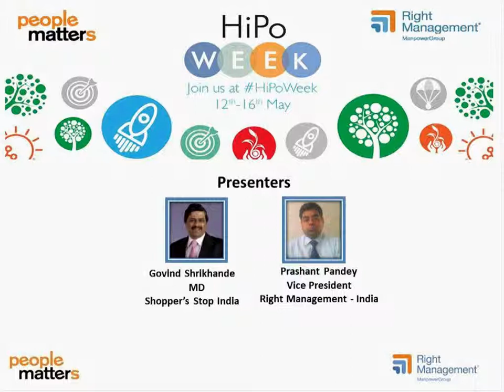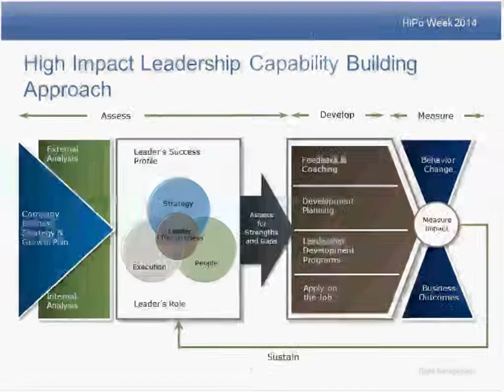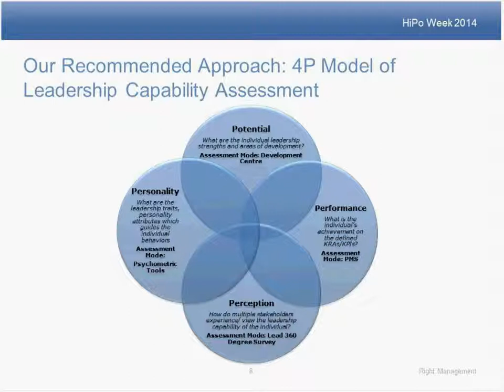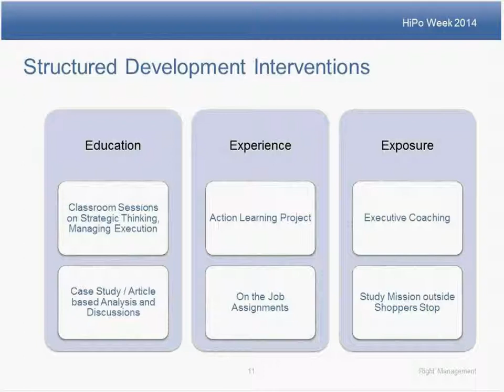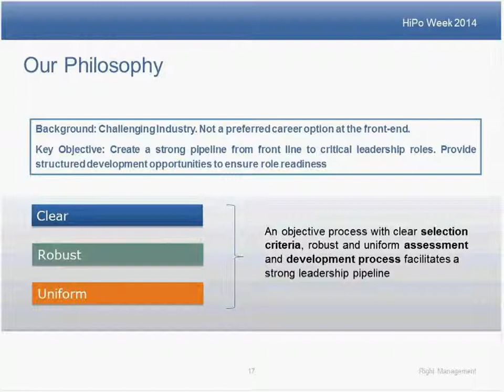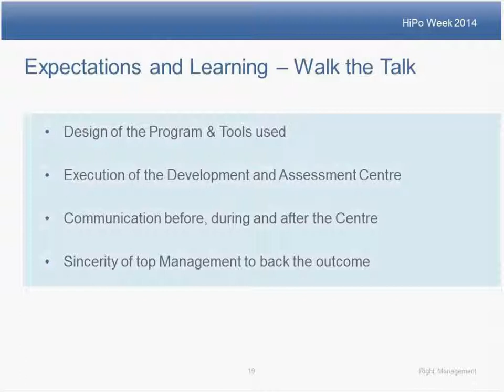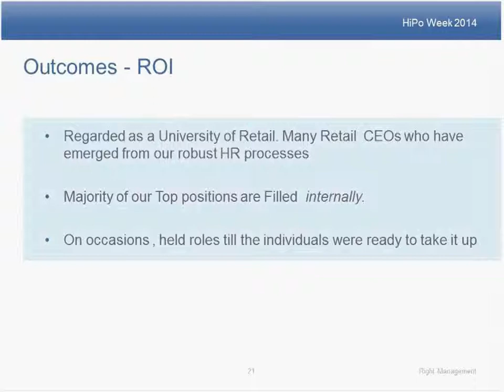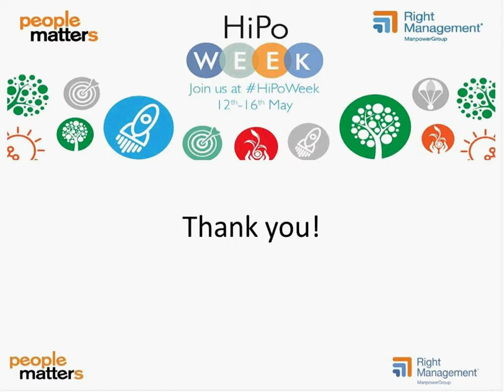Webinar- HiPo Week Webinar on Shopper's Stop on their approach to HiPos